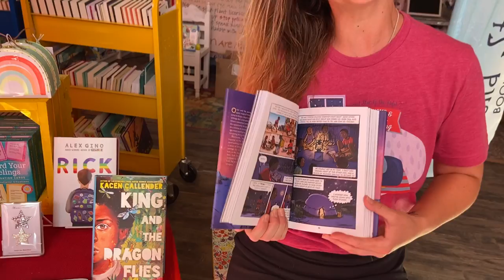Lauren's Pick: When Stars Are Scattered by Victoria Jamieson and Omar Mohamed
Find this and other favorites from the Rooney Ranch virtual book fair